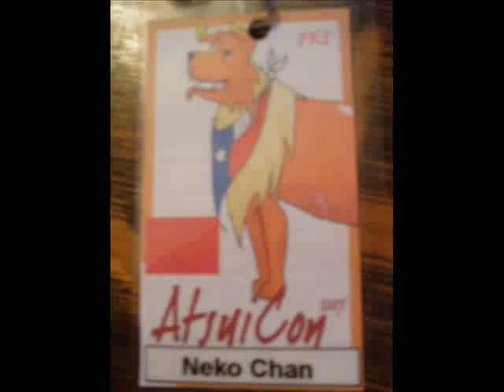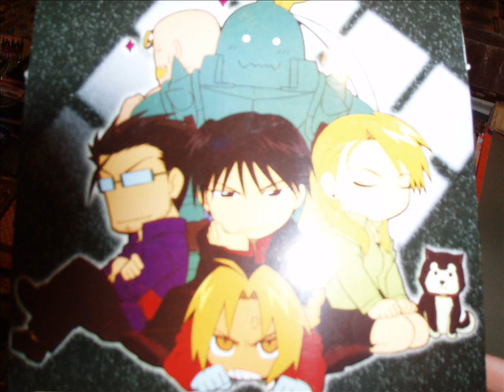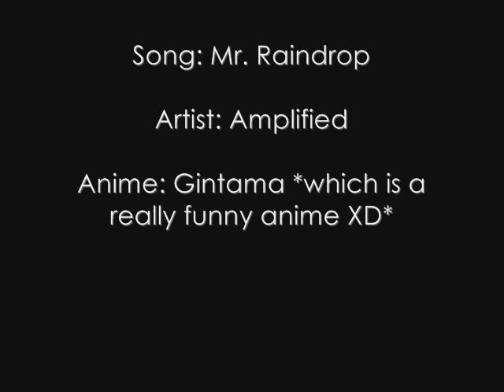AtsuiCon Pictures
This is a slideshow with a bunch of pictures I took at AtsuiCon! I was the girl in the black cat hat and the Dib shirt... I only came on Friday though. Hehe I bought an Edward Elric plushie so some of the pictures are of him XD Enjoy!